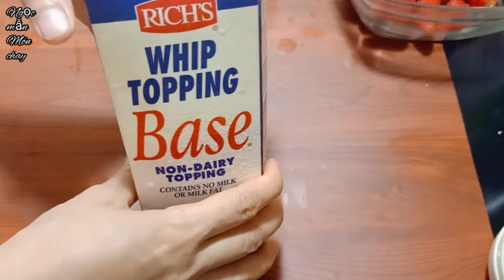Món chay | bánh kem mềm vị dâu tây ( easy to make vegan shortcake trifle)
🥰Bánh mềm vị dâu tây là món bánh mà không cằn lò nướng, không cần chất liệu làm đông chúng ta  cũng có thể  làm ra được một món tráng miệng vô cùng ngon nhé, ăn vào béo ngâỵ chua ngọt bùi đủ vị luôn nhé và ngay bây giờ  hãy cùng tôi vào bếp và làm thôi nào☘️ai nói thuần chay là không được ăn bánh ngon ta? Ngoài những món tráng miệng làm với công thức bình thường  ra thì những món bánh chay hoặc thuần chay ngọc mẫn cũng sẽ làm được hết nhé🙋
🥰Vegan shortcake trifle  is a cake that does not need an oven, do not need freezing material, we can also make a very delicious dessert, eat it with a sweet and sour sour taste. Now, let's join me in the kitchen and let's do it☘️